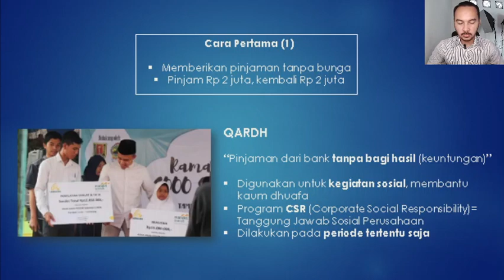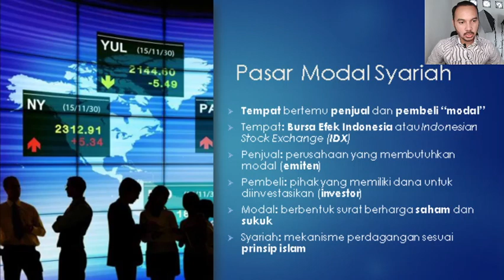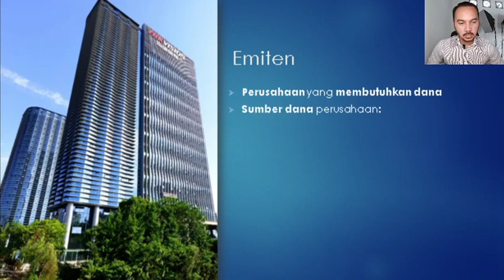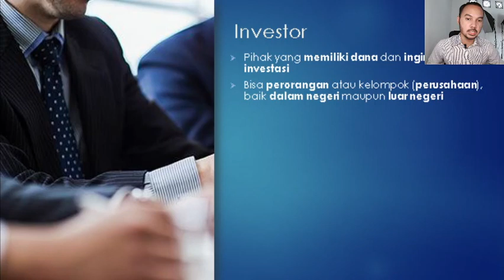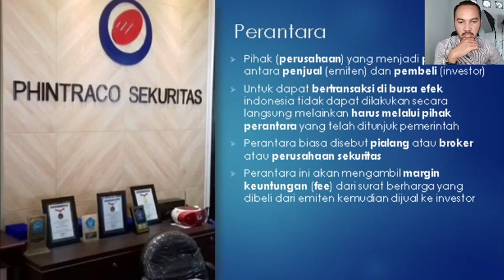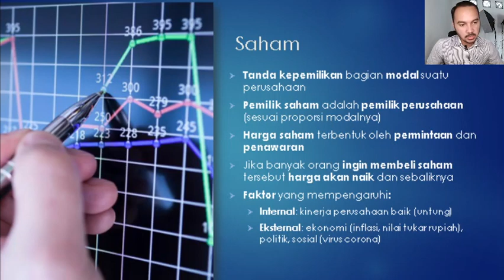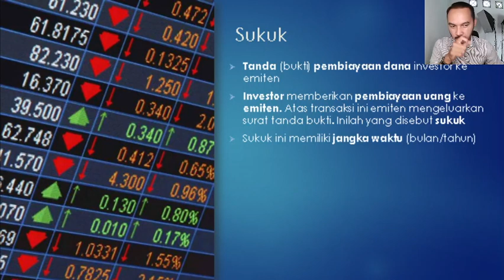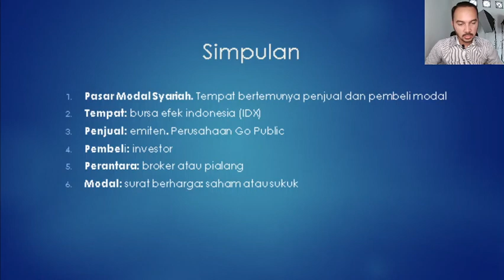TEMPAT INVESTASI YANG SYAR'I! (Manajemen Lembaga Keuangan Islam 5/7)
Pemaparan materi tentang lembaga keuangan non bank pasar modal syariah